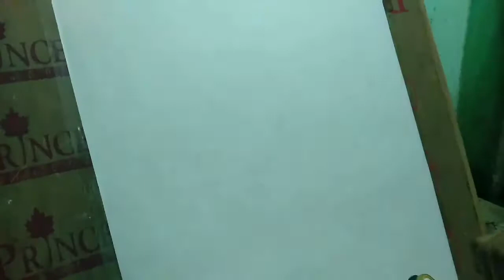Charcoal drawing in memory of Soumitra Chatterjee...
Charcoal drawing of late Soumitra Chatterjee...

Art materials used 👇

1. Art line pencil..6B
2. Camping charcoal pencils..soft and medium
3. Art paper
4. Cotton.. or cotton cloth for blending
5. White acrylic colour.. for highlights